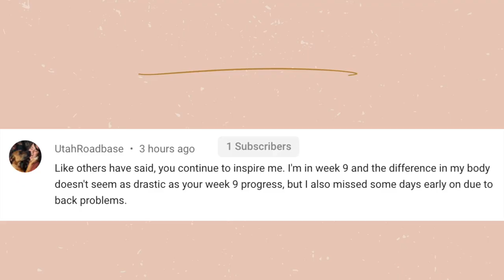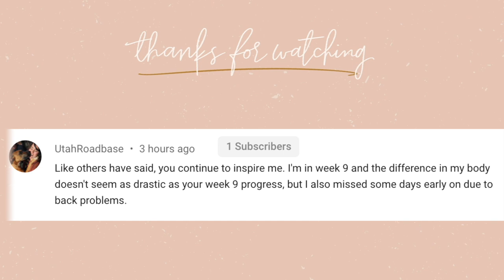Why was I abandoned?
In this video I discuss why I was abandoned. Many birth parents in China had to abandon their children during the time of the one child policy. Other parents abandoned their kids for all sorts of reasons. I also discuss where I was found in China, and how people would go about abandoning babies.

Alex Jayne
3050 Dyer Blvd.